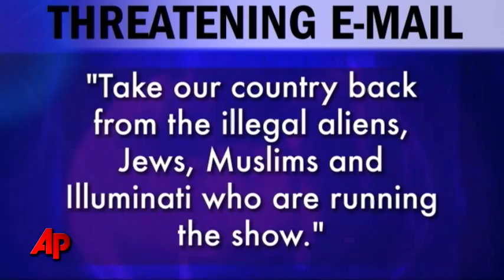Police: Fla. Woman Arrested for School Threat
Federal investigators arrested and charged a Florida woman with making threats that caused the country's 6th-largest school system to be locked down and a congressman-elect's top aide to step down. (Nov. 24)